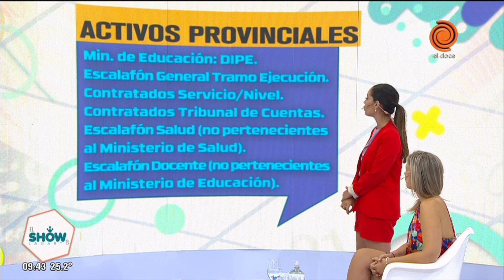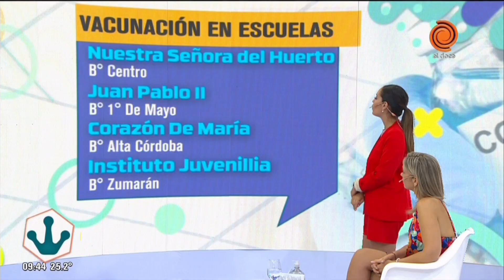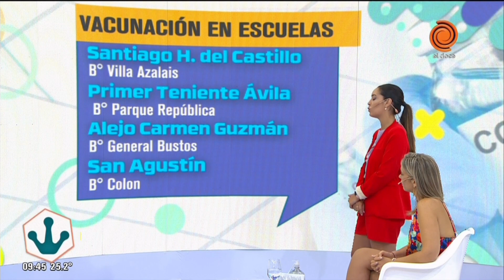🌄Pronóstico del clima en Córdoba fin de semana 3 de diciembre de 2021☀Clima Córdoba 🌅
Además te informamos la situación del tránsito y otros servicios de la ciudad y provincia de Córdoba.